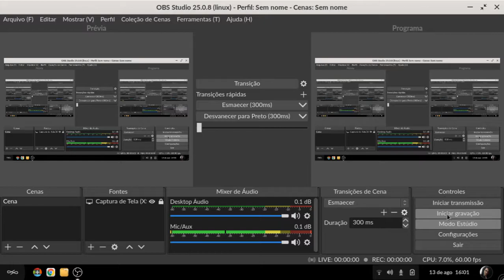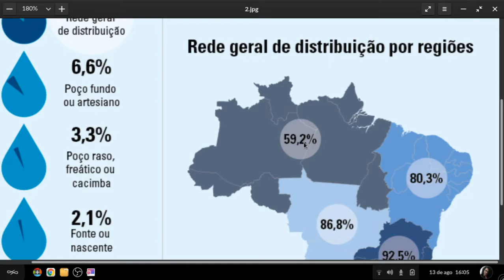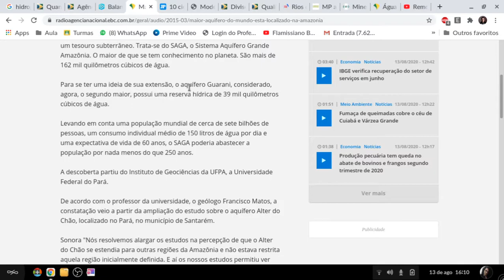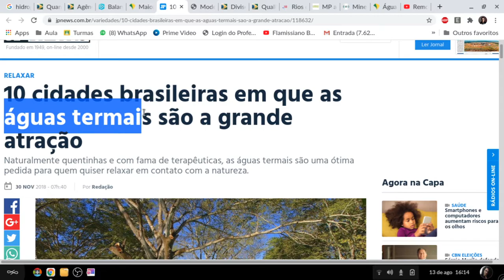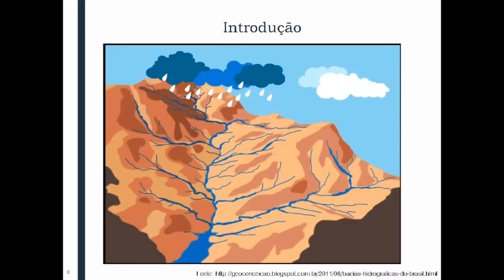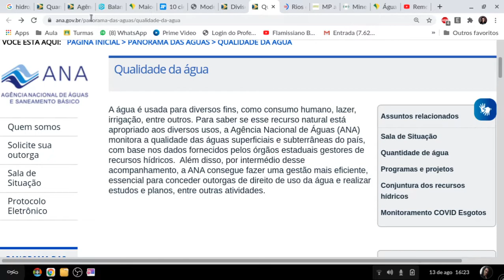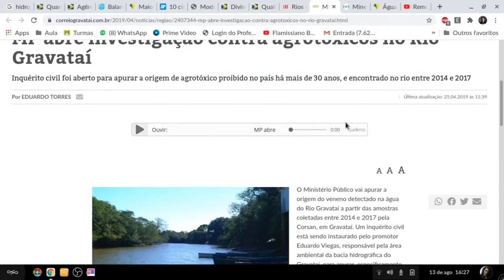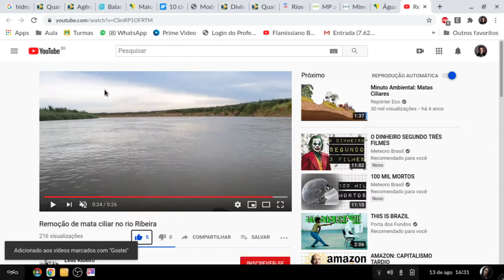Hidrografia do Brasil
Nesse vídeo trataremos brevemente sobre os recursos hídricos do Brasil. Desde sua distribuição até sua qualidade, utilizaremos imagens e mapas, incluindo mapas interativos da ANA, para tratar de um tema tão importante e atual que é a água. Conteúdos: distribuição da água na Terra, distribuição da água no Brasil, aquíferos, bacias hidrográficas, regiões hidrográficas do Brasil e os principais problemas na qualidade da água.